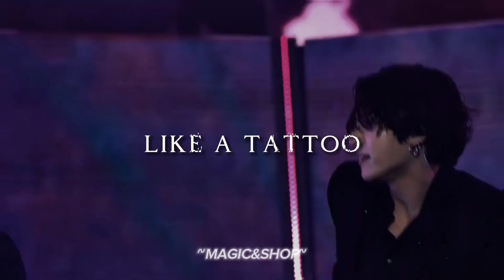[FMV] Jeon Jungkook //ONE MORE NIGHT// Maroon 5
Idol - Jeon Jungkook
Band - BTS
Song - One more night by Maroon 5
Video editor - Magic&shop